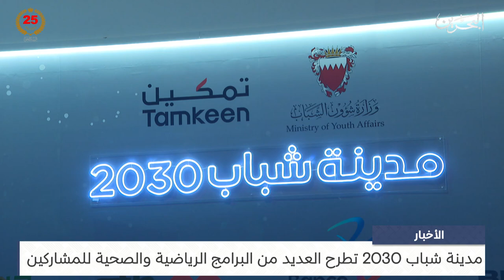البحرين مركز الأخبار : مدينة شباب 2030 تطرح العديد من البرامج الرياضية والصحية للمشاركين 06-08-2024